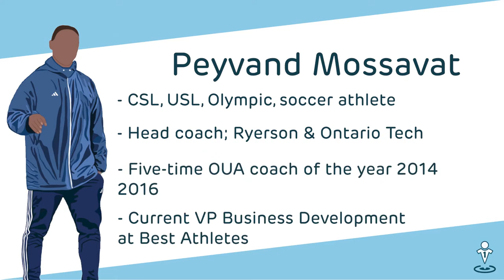Best Athletes and Peyvand Mossavat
Learn more about Peyvand Mossavat and his thoughts on the best coaching practices. Peyvand is a former professional player, member of the Canadian Olympic Program, Canadian Collegiate coach of 16 years, Ontario Provincial team coach, head coach Canada Women's soccer world university games, 5 time Ontario Coach of the Year, 2 time Canada National Coach of the Year, club technical director of 20 years and the current VP of Business Development at Best Athletes.

Best Athletes is an online sports analytics platform that helps develop and connect athletes and coaches. We work to put the power of analytics, video, and AI into YOUR hands with easy-to-use tools. Access benchmarking data, understand performance gaps, and develop a plan to improve and take your game to the next level. Our platform also allows you to quickly and easily connect with coaches and scouts making your recruitment process easier.